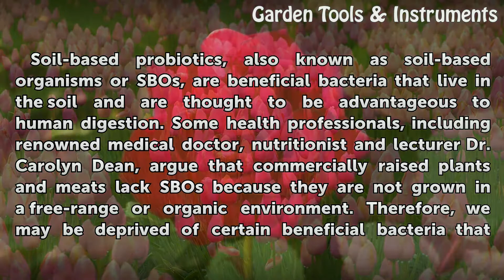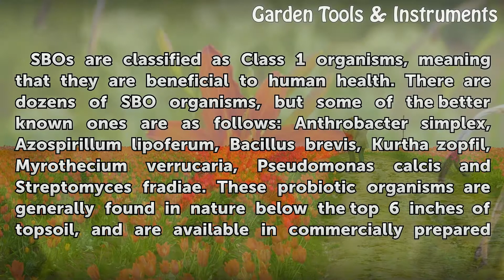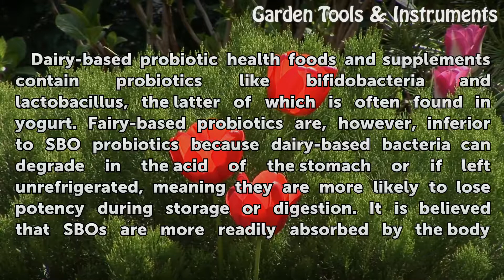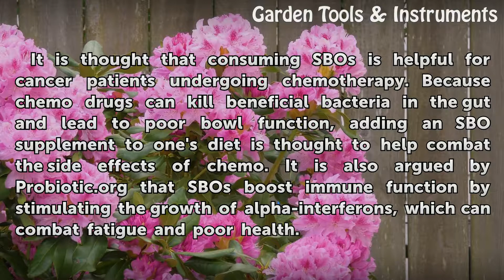What Are Soil-Based Probiotics?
What Are Soil-Based Probiotics?. Soil-based probiotics, also known as soil-based organisms or SBOs, are beneficial bacteria that live in the soil and are thought to be advantageous to human digestion. Some health professionals, including renowned medical doctor, nutritionist and lecturer Dr. Carolyn Dean, argue that commercially raised plants and...

Table of contents What Are Soil-Based Probiotics?
Types of Soil-Based Probiotics 00:59
Benefits of SBOs vs. Dairy Probiotics 01:40
Consequences of Low SBO Intake 02:19
Role in Chemotherapy Treatment 02:45